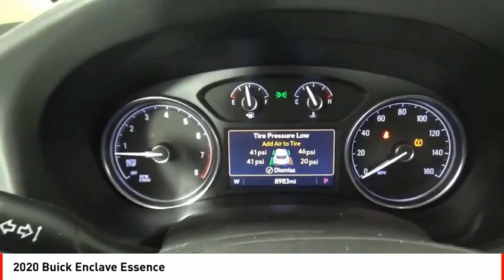2020 Buick Enclave Houston TX Z116108A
2020 Buick Enclave Essence

Treat yourself to this 2020 Buick Enclave Essence, which features a backup sensor, rear air conditioning, push button start, remote starter, blind spot sensors, parking assistance, braking assist, dual climate control, stability control, and traction control.  It comes with a 6 Cylinder engine.  This one's a deal at $36,777.  This one's a keeper. It has a crash test safety rating of 5 out of 5 stars.  The exterior is a sharp white.